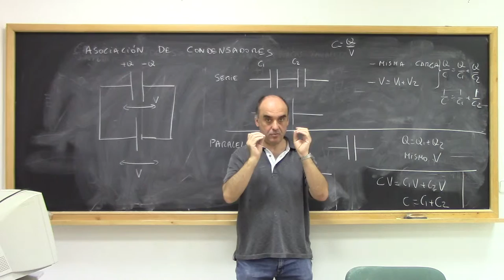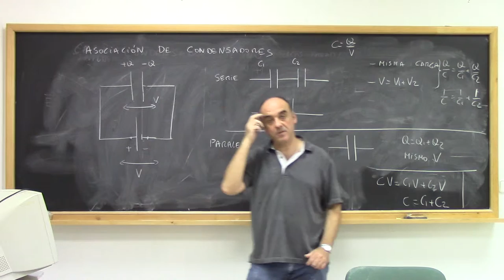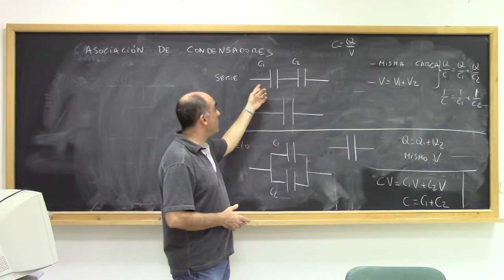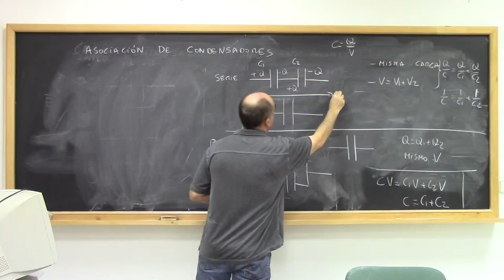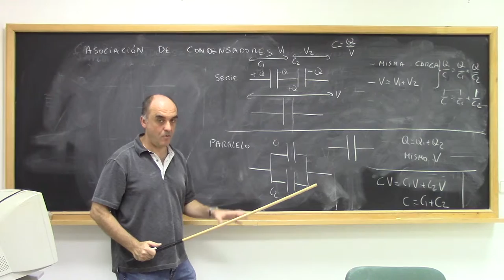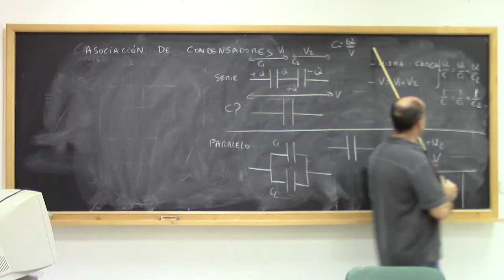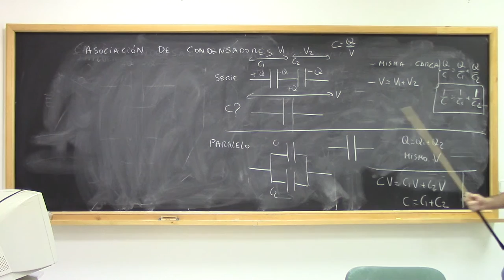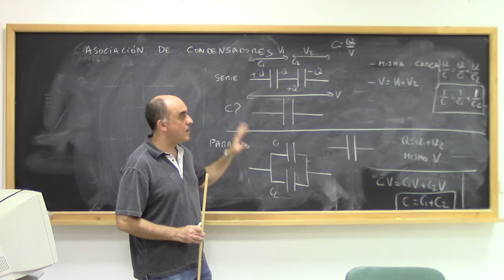Electrostática Asociación de condensadores